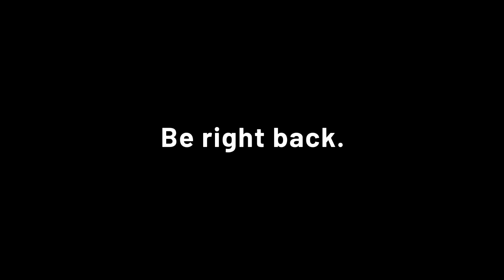FinalScore Episode 59 - THE RETURN OF THE SPORTS!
IT IS FINALLY HAPPENING! Sports are starting to return as we bring to you Episode 59 of FinalScore! This week, Chris goes over the landscape of sports to see who is back in action, who will be soon, and who is still trying to figure everything out with the pandemic! Chris then hits you with This Week In Sports, the good 'ol Give Or Go, and rounding it out with The Week Ahead including how to win a FREE $20 VISA Gift Card!!!

Broadcast LIVE on Facebook Live and Twitch on 5/23/2020

LISTEN TO US ANYTIME ON SPOTIFY, APPLE PODCASTS, TUNEIN, STITCHER, GOOGLE PODCASTS, YOUTUBE, BULLHORN, AND iHEARTRADIO!
Search keyword FinalScore, give us a follow to receive notifications of new content, and listen to all of our episodes today!

DOWNLOAD OUR AUDIO ONLY EPISODES HERE!
PCNFinalScore.podbean.com

GIVE US A RATE AND REVIEW ON PODCHASER!
Just go to Podchaser.com and search keyword: "FinalScore"